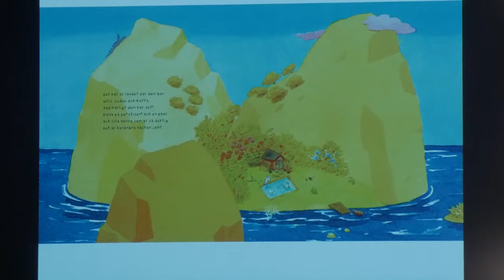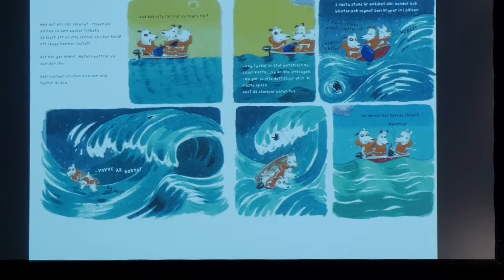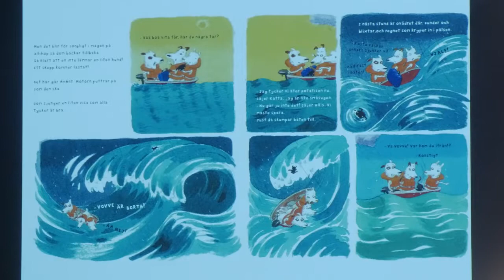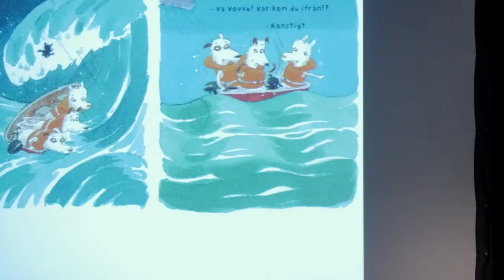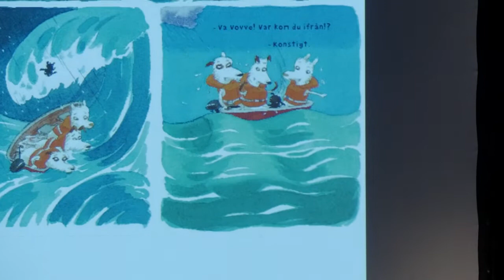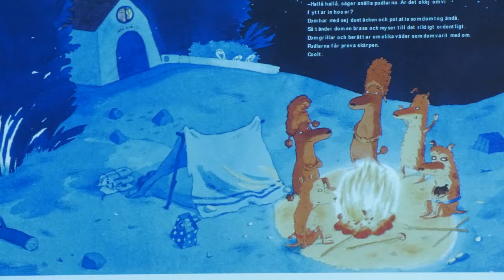Pija om pudlar och pommes – samtal med Pija Lindenbaum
Pija Lindenbaums nya bilderbok handlar om Ullis, Ludde och Katta som bor på en bra plats, med pool och potatis så det räcker. Men plötsligt ligger en bumling i poolen, potatislandet har torkat ut och de måste lämna allt för att fly över havet. Författaren samtalar med Kajsa Wejryd om att berätta om svåra saker för små barn.
Medarrangör är Lilla Piratförlaget. Se Människan 2016